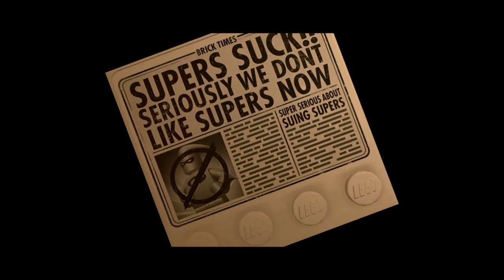LEGO® The Incredibles: The Golden Years